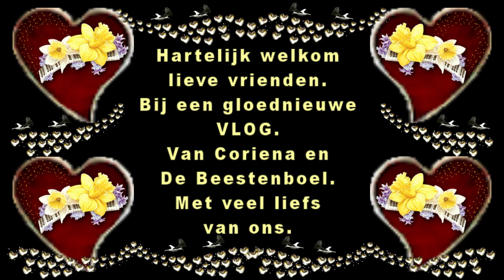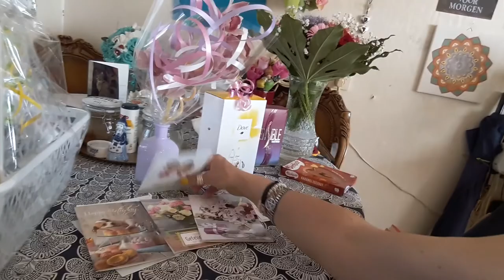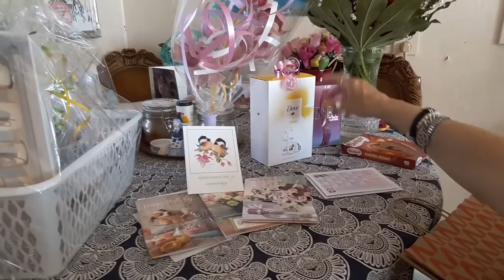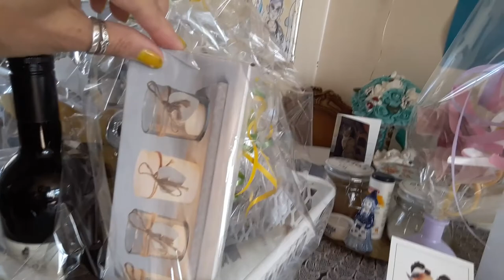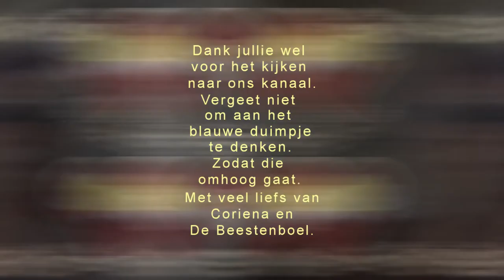woensdag 24 juni Rebecca komt cadeau uitpakken en met Reika weg #805